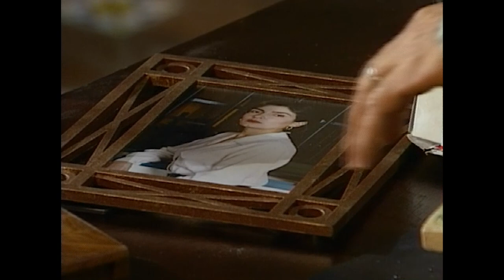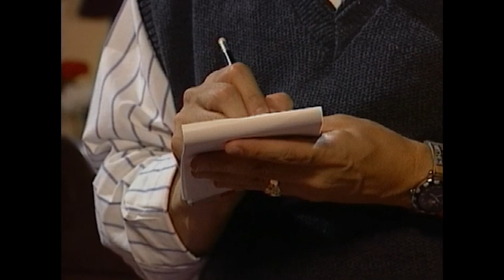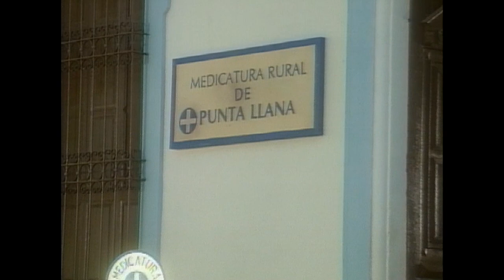María de los Ángeles - Episode 17 & 18 | English | Free Telenovelas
María de los Ángeles (Lilibeth Morillo) left the convent, where she spent most of her life, without having the slightest idea about her origins, nor that she was the heir to a great fortune and that her life was in danger. When she leaves the monastery, María meets Jorge de La Rosa (Marcelo Cezán), a handsome peasant with whom she falls in love. But happiness is far from them because her aunt is not willing to hand over the inheritance she misappropriated and she arranges a marriage between María de los Ángeles and her stepson Rodrigo Arévalo.

00:00 Episode 17
Orquídea contemplates how one of her extensive sugar cane plantations has been devoured by fire. Orquídea promises revenge.

40:44 Episode 18
Giacomo asks Francisca if perhaps she hasn't told Jorge yet that she is his mother. Jorge without being seen listens to Giacomo's words.
Free Telenovelas is a hub for fans of Latin American television drama series, known as telenovelas. We offer a vast collection of high-quality telenovelas from across Latin America, including Mexico, Colombia, Venezuela, Brazil, and more. Immerse yourself in the world of romance, drama, and intrigue with some of the most popular telenovelas of all time, as well as discover new titles and hidden gems.